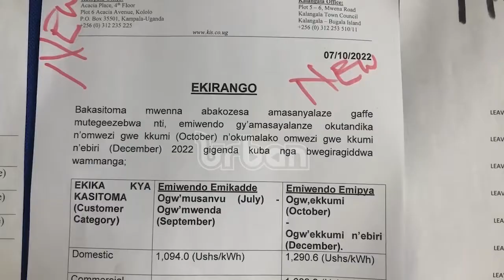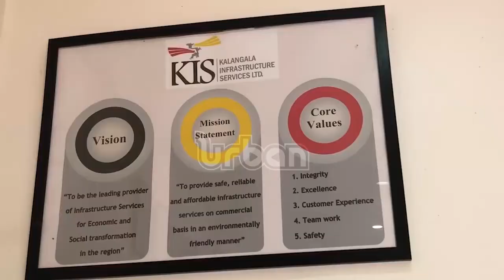Increasing power tariffs